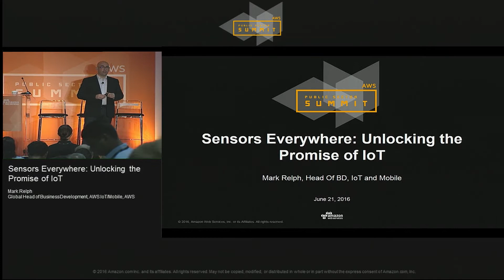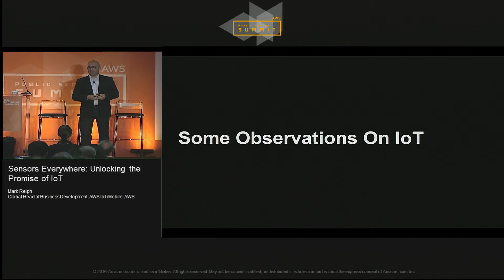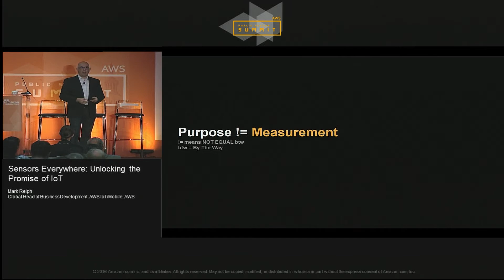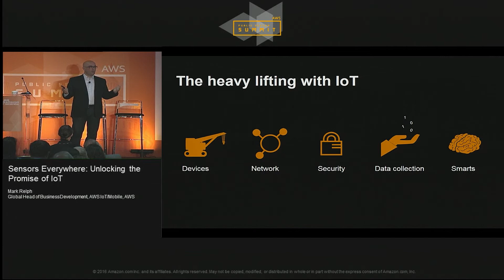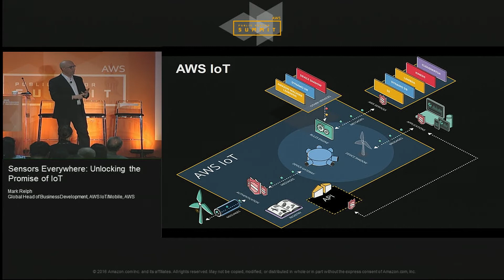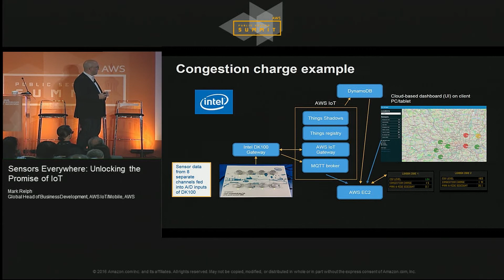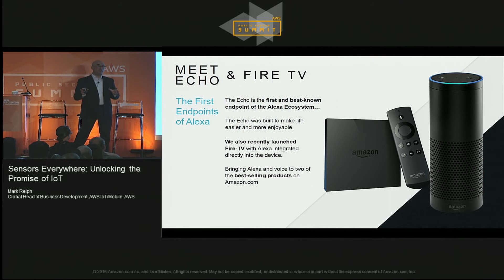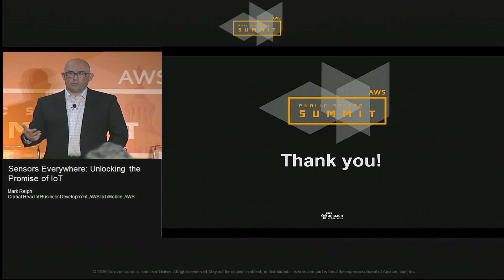Sensors Everywhere: Unlocking the Promise of IoT | AWS Public Sector Summit 2016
With the growth of IoT, more and more objects can be classified as sensors. The police officer with the body camera, the trashcan monitoring waste, and the ambulance rushing to the hospital--all of these “things” can, in fact, be “sensors” that collect vital data. In this session, we provide an overview of innovations within IoT and mobile technology, and explore how the AWS platform is playing a role in the transformative new technology wave.